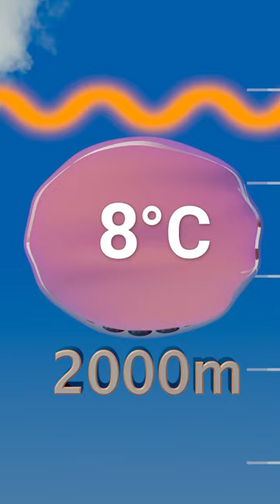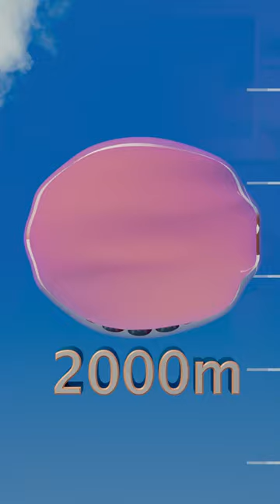☁️Come si formano le nuvole?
Paolo Corazzon ci spiega l'effetto del sole sulla formazione delle nuvole.

LINK RAPIDI:
00:00 da cosa è formata una nuvola
00:12 da cosa dipende la sua formazione
00:21 il motore principale
00:30 principio di Archimede
00:50 bolla d'aria

How do clouds form?